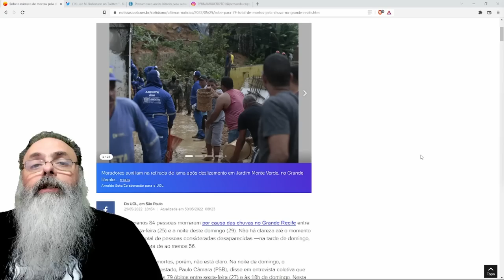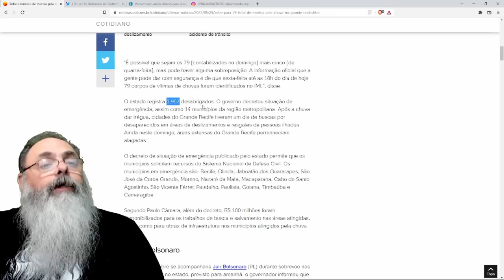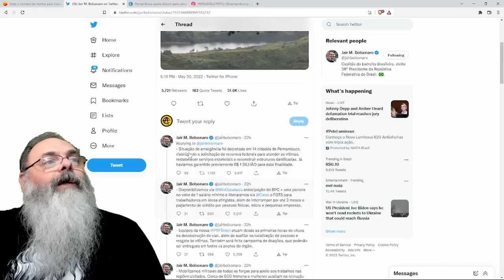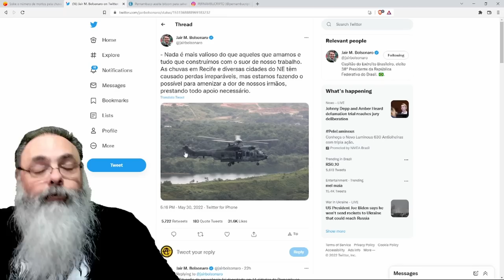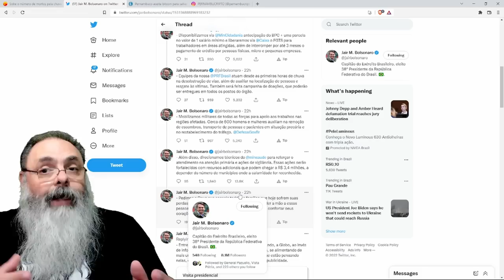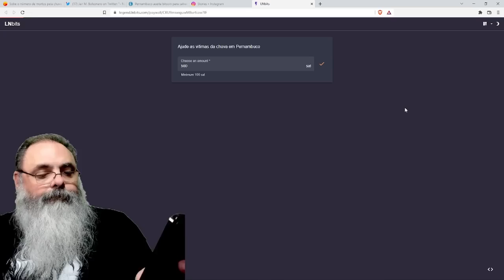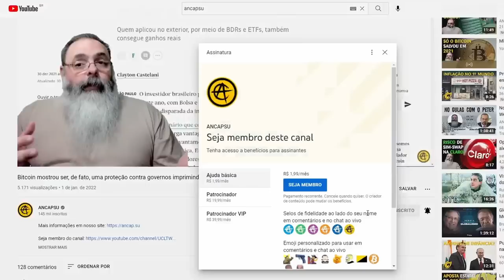Chuvas no RECIFE fazem DEZENAS de MORTES: Como resolver isso no ANCAPISTÃO?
Ajude o canal:

16vmNcrA4Mvf7CaRLirAmpnjz1ZH3bWNkQ (Bitcoin)
LSCnrubCVcpuLrGTTLMqpwRTXvYz7vMbbA (Litecoin)
0x28aec946919c70e5e25d7c6785ede7622278b463 (Ethereum)
nano_1s6i6xwujzqnmie8nc3x8rfumdnebpsd6h4cp9wgkcpk4eb1xn5u7n48ok5b (Nano)
0x1302536c28695e47aaedd020aaf39f500cf6c22f (BNB)